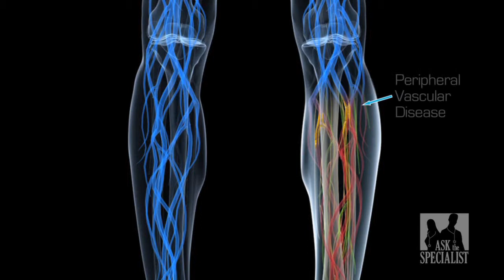Ask the Specialist: Saving Limbs - Jihad Mustapha, MD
In this country alone, there are approximately 1.7 million people living with limb loss. Rates of cancer and trauma-related amputations are decreasing. However, amputations due to complications of the vascular system continue to increase. Ask The Specialist was on location with Dr. Jihad Mustapha at Metro Health Hospital in Grand Rapids, Michigan. Dr. Mustapha has made saving limbs his number one priority.
One of my messages that I really am passionate about and want to get out there is limb salvage. I want every physician that does peripheral vascular disease to focus on that some day. I want them to start paying more attention to saving a limb, even if it takes 2-3 hours of their time, even if they have to do it over and over again. The data supports the fact that you need to keep those limbs on. Now, if it gets to a point that there's nothing you can do, fine. When you get there, you deal with that. But, I am sure, with today's technology and technical skills that a lot of physicians out there have, you can save a limb.
Coronary artery disease refers to plaque buildup that causes blockages in arteries of the heart. This same disease can affect all blood vessels, not just the vessels that feed the heart and brain. Blockages in blood vessels of the arms, legs, feet, and organs like the kidneys, are referred to as peripheral vascular disease and have the same risk factors.
The diabetes factor has played a major role in increasing the risk of coronary artery disease. And, actually, when you're talking about region, West Michigan, specifically an area called Muskegon, has the highest rate of amputation of lower extremities, such as legs. That goes along with a high incidence of coronary artery disease. And, actually, it's not just in Michigan. It's prevalent everywhere. Cardiovascular disease continues to be on the rise. It's been related to multiple factors- aging population, sedentary lifestyle, not eating properly, lack of exercise, some relate it to depression. So, there's multiple factors.
He's been struggling with this for a while. It's extremely painful to touch. And, you can see here, he's got an ulcer that needs to heal.
As plaque builds up in arteries, it reduces and sometimes completely blocks blood flow to vital areas. When blood flow is restricted, limbs and organs die. Advancements in the treatment of coronary and peripheral artery disease make it possible for interventional specialists like Dr. Mustapha to save limbs.
Martha's been struggling with her peripheral vascular disease for a long period of time. When we met her, her foot heel was very diseased and she didn't have any flow from this point down- any straight flow. She had total occlusion of her vessels here. So, the first time we met her, we spent a long period of time to open one vessel, totally occluded vessel, that allowed nice, brisk flow into her foot. What you do see here- now it's bleeding. That's a good sign. And, this was extremely open, not healed ulcer. Considering, this is looking good. It's healing here very well, and transitional tissue is looking very good. So now, the second stage of the therapy for her, we're going to go back and open a second vessel. And now, she'll have two vessels run off to the foot, which will allow us to provide for her complete blood flow, and this will continue to heal. Martha's come a long way. She's done a great job. She's healed really well. And, these are the kind of cases that make it worthwhile. So, we'll let you get ready again, and we'll schedule you for the next procedure really soon, and we'll continue to make you feel better. It was nice to see you again.
I am taking it upon myself, as a personal agenda, to one day eliminate, or at least reduce, the amputation by 50% or more in this country. Why? Because these poor patients that lose their legs, imagine what's going to happen next- they're going to die. It depends on the age. If you're 60-70 years old, and you lose your leg, you're going to become basically bed bound.
Dr. Mustapha as an interventional cardiologist is trained in the technique of non-invasive catheterization as a way to treat peripheral vascular disease. This method of treatment makes it possible to clear even 100% blocked vessels, under light sedation, for immediate results. Using a device that can best be described as a roto-router for the arteries, the diamond back catheter chips away rock hard calcifications to achieve blood flow.
Spending time with Dr. Mustapha at Metro Health Hospital, you get the sense of how many lives he has changed.  We have 32 patients that were scheduled for amputation. They were set to go for amputations. They came to us as second opinion. We've saved every leg.

For more information about Dr. Mustapha, and the Metro Health Limb Salvage Clinic in Grand Rapids, Michigan, please log